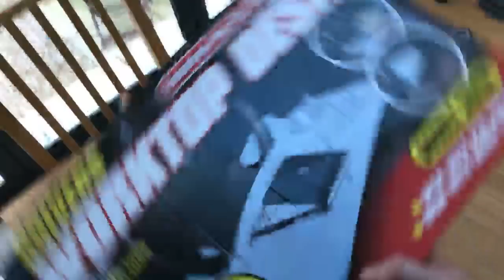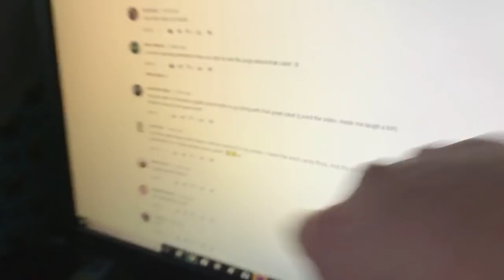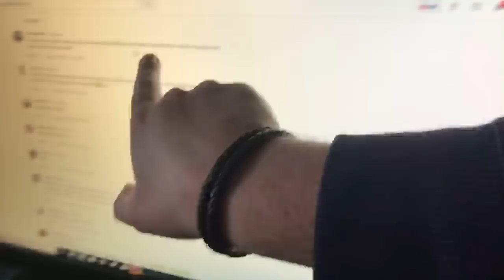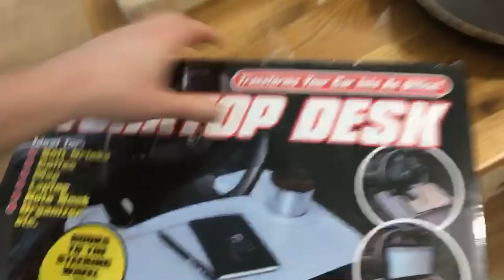Pancakes, chat & giveaway (Recorded livestream)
Thanks so much for joining us for the livestream... if you want to make the British pancake day recipe as we did in the video all the steps you need are

Please let us know if you want to see more live streams / cookalongs.

4pm Tuesday U.K. time... We’re making some pancakes for pancake day, having some fun & doing a giveaway or 2.